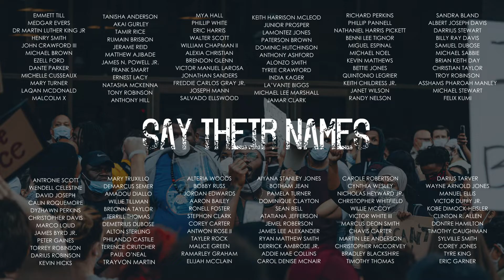Same Story Different Character: Confrontations with Police as a Black Man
This is a story in spoken word form about my personal encounter with law enforcement.  This same story can be echoed by millions of other black men in our society.  We must stand for equality and  justice together, the next generation is depending on us.